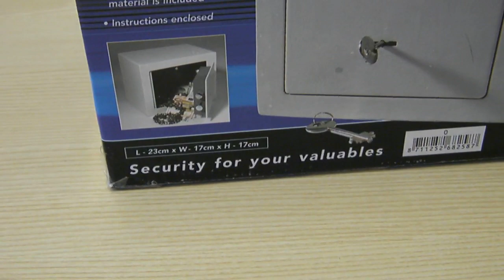Mini Tresor test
haben wir nun einen kleinen Minitresor. Dieses Video zeigt einen Schnelltest des Minitresors, welchen wir für kleines Geld erworben haben.
Den kompletten Test mit einer ausführlichen Beschreibung könnt ihr nachlesen.